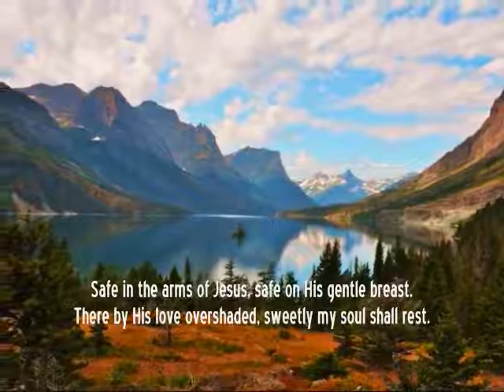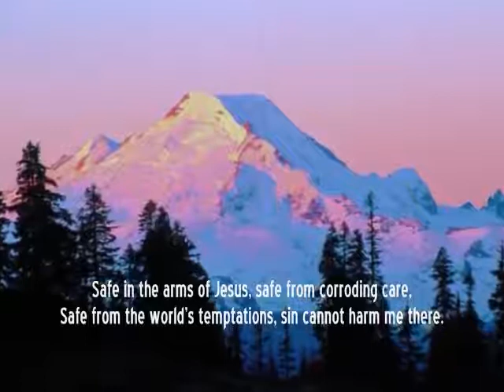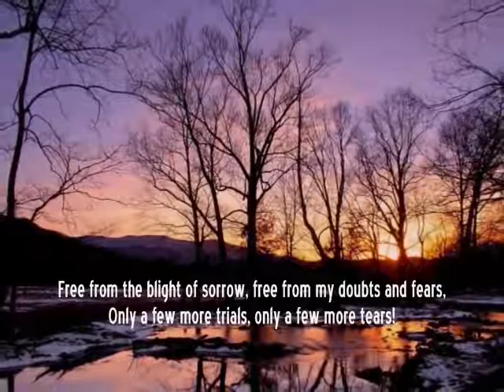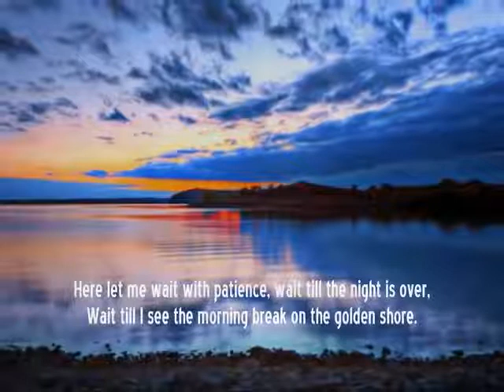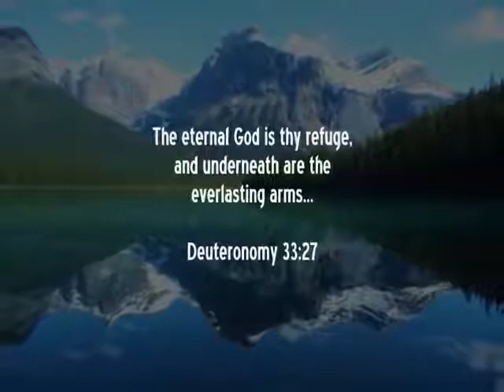Safe in the Arms of Jesus